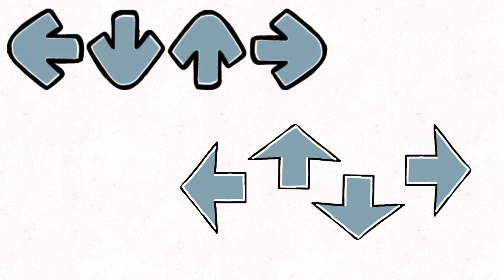FNF arrows in my style